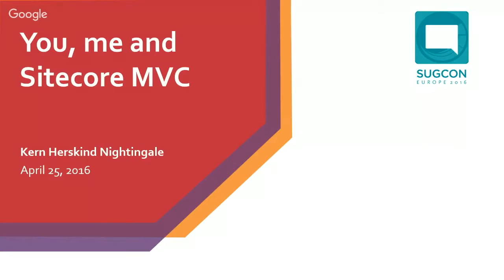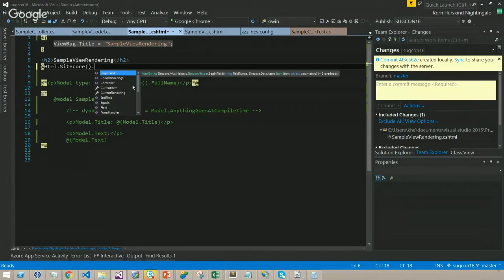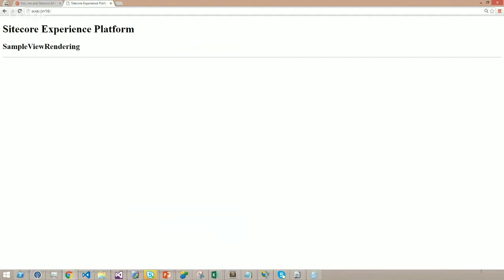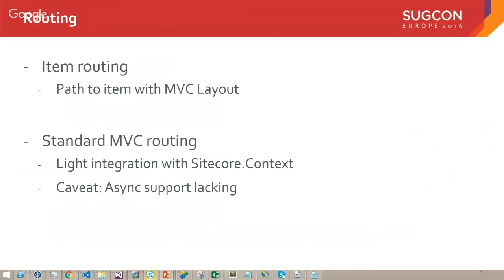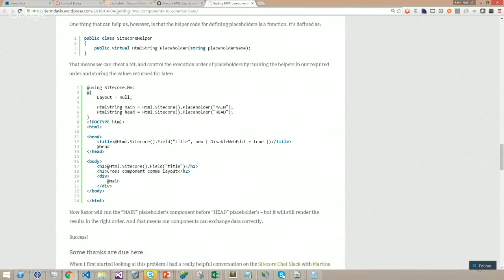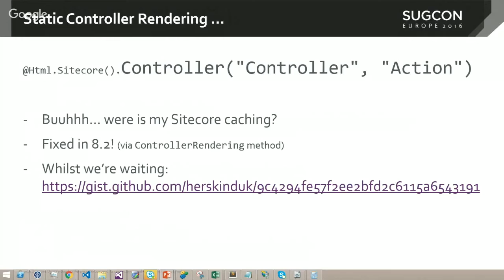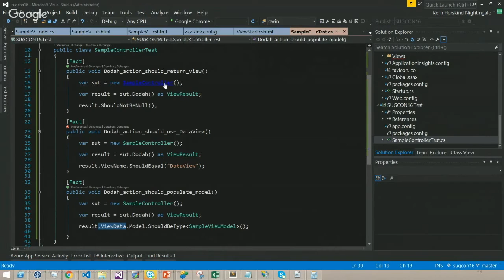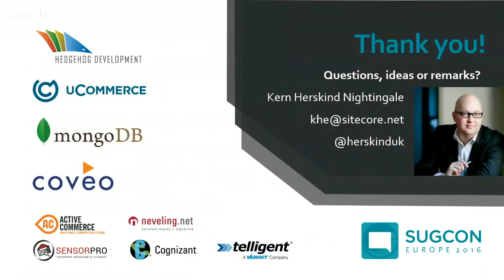SUGCON Europe 2016 - You, me and Sitecore MVC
You, me and Sitecore MVC

With a growing emphasis on MVC in the ASP.NET community, all Sitecore developers should be honing their Sitecore MVC skills.

In this session Kern will jump on the uni-cycle and do a lap of Sitecore MVC arena. As well as juggling the technical aspects of developing with Sitecore and MVC we will take a look at the how feedback technical community is helping to shape the future of Sitecore MVC.